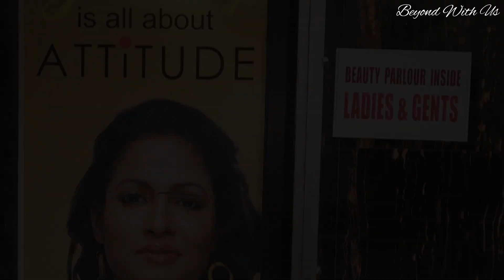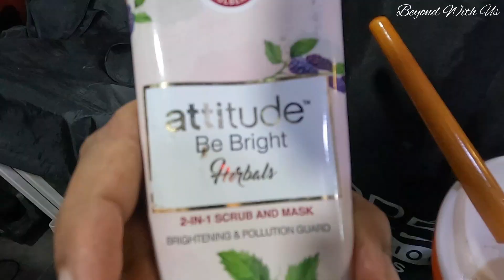কলকাতাতে কম খরচে Salon খুঁজছেন | Best Salon In Kolkata | Best Hair Cutting Salon In Kolkata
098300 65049